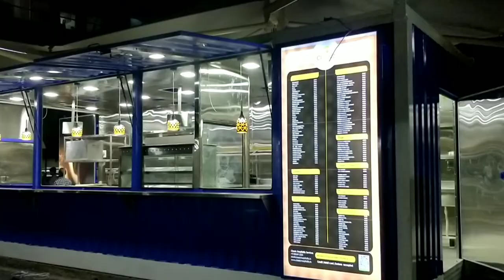shipping Container kitchen version 3.0 upgraded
We are Foodtrucker Engineering LLP. We have completed more than 150 food truck projects,  people call us food truck specialist, as we are only focus to provide best customization solution in only food truck domain.  Hence We are committed to design and develop your dream food truck with you.
We would like to know more about your project and needs in details ( menu and concept) to get whats your precise needs.
 We apply our knowledge, expertise and experience to work to make it a masterpiece.

Our success mantra is :
Best in class material with most competitive prices.
To achieve this,  we manufacturer our own stuff everything in-house design and development. ( Exterior, interior, kitchen equipment, awning, light boards)

Do visit us to see ongoing project.

Some of our work from Mumbai:-

2. Bombay food truck ( opa Hospitality)
6. OOOfarms -Organic produce  farmers market
7. Girnar foods and Beverages pvt ltd
8.     Roaming dragon ( 2 Projects)
9.     Backstreet bites
10.   Mumbai rolling kitchen  (5 Projects)
11.   Udupi express  ( 2 Projects)
12.   Egg express
13.   The Virar food truck
14.   Sahineil enterprises (virar)
15.   China street ( 2 Projects)

Some of Pune project

1. Monginis Pune
2. L Dorado
3. Rastaman soul food
4.The culinary Box
5.the Poona food truck
5.Hennys food truck
6. it's recess time ( 3 projects)
7. Marriott suites and Marriott Courtyard
8.Eon Kharadi
9.Nitrro gym
10.Gormand
11.Hungry Bites
12. Nina Pinta Santamaria( the crepe truck)
13. Burgertron ( 4 Projects)
14. Pimp my wok
15. Rolling bistro
16. Roll makers
17. Cheese truck
18. foodiram
19. Hakuna matata ( 3 Projects)
20.  Yummistry
21.  Fork kababs
22.  Wrap n eat
23.  Marination ( 2 Projects)
24.  Chow down
25.  Caraway
26.  Square Pizza
27.  Food truck Rasa
28.  Android Kitchen
29.  Rolling chef
30.  Quirky fry
31. Tummy toll
32.  Hungry

Other Cities :

1. Mapro ( Lonavala)
2. Appetite (Aurangabad)
3.  Food truck theatre     ( Jalgaon)
4.  Street food lover ( Solapur)
5. Foodies world ( Latur)
6. Jai hind ( Satara)
7.momos katta( Ahmednagar )

 Few of Other state project :
 1) Hyderabad: Godavari chutneys
And 2 more
2) Bhopal: street king and 1 more
3) Goa : food truck company
4) signature Bowls ( Ladakh Jammu and Kashmir)

Our Milestone Project is Femme foodies on Living foodz channel of zee Asia's first ever food truck reality show- food trucks designed and developed by us.​ Completed 6 vehicles for show

Basic information along with our work contents.

A) costs involved??

Food truck costs are decided into mainly 4 parts:

1) cost of vehicle; cost varies with year and model , used vehicle costs less. We recommend you purchase your own vehicle.

2) cost of vehicle design; includes interior, exterior, electrical, plumbing, colouring, and any other requirements according to scope of work. This is what we are expertise in developing your truck.

3) cost of equipment; As per your menu equipments with its capacity with reference to vehicle kitchen layout. As vehicle have limited space so need to update your requirement as per menu offered.

4) power source: what kind of power source is required and it's cost effectiveness is considered and best suited will be recommended. Mostly inverter battery or power generator.

Timeline:

As we take care of A to Z work and work as per design blueprint. And most of the work is completed in steps.

We would require  30 days minimum to 45 days max.

Thanking you!

Regards,
Mr.Sachin Ugale